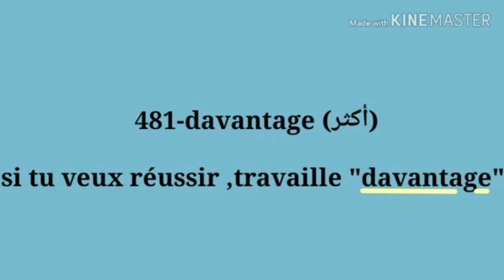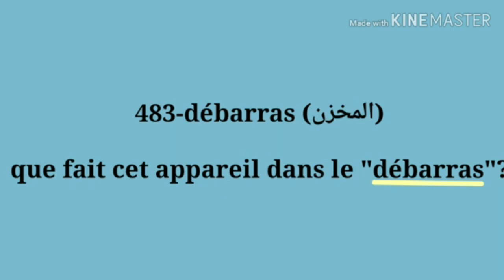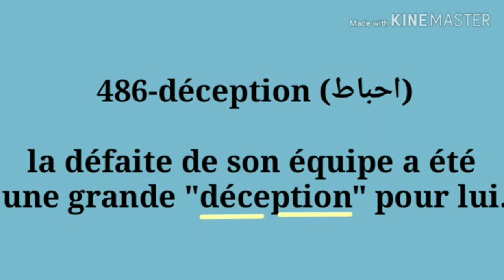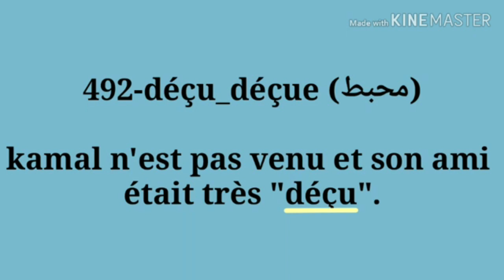كلمات ومعاني فرنسية مهمة وشائعة